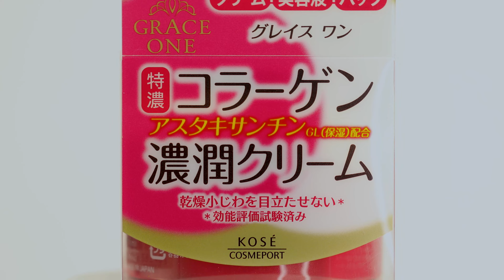Kose Grace One Perfect Cream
Grace One Perfect Cream to odmładzający, przeciwstarzeniowy krem z astaksantyną przeznaczony do cery dojrzałej 50+ japońskiej firmy Kose. Bogata, oparta na unikalnej kombinacji składników receptura hamuje procesy prowadzące do wiotczenia skóry i powstawania zmarszczek oraz redukuje istniejące objawy starzenia. Aktywizuje procesy regeneracji i odnowy komórek, redukuje, wygładza linie i zmarszczki, poprawia jędrność i elastyczność, intensywnie nawilża, niweluje plamy, przebarwienia, dodaje energii i przywraca skórze zdrowy wygląd. Zawiera 2 rodzaje kolagenu, 3 rodzaje kwasu hialuronowego, astaksantynę, ekstrakt z granatu, ekstrakt z róży, masło shea, skwalan, gliceryne. Astaksantyna to najsilniejszy naturalny antyoksydant, hamuje proces starzenia się i przyspiesza odnowę naskórka, redukuje przebarwienia melaninowe, jest naturalnym filtrem przeciwsłonecznym. Krem skutecznie opóźnia procesy starzenia. Skóra odzyskuje właściwą elastyczność, witalność i promienny, wyraźnie młodszy wygląd. Ma delikatny różany zapach. Pojemność 100g.

Realizacja: japanstore
Sklep ► japanstore.pl

★ JAPANSTORE SOCIAL MEDIA ★